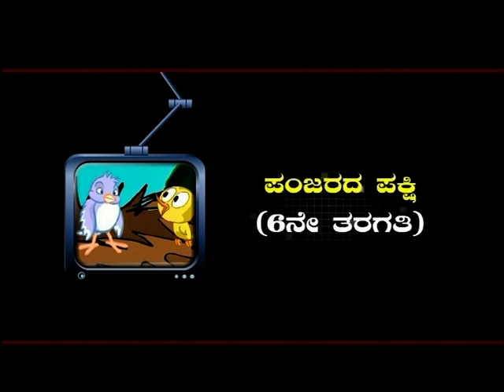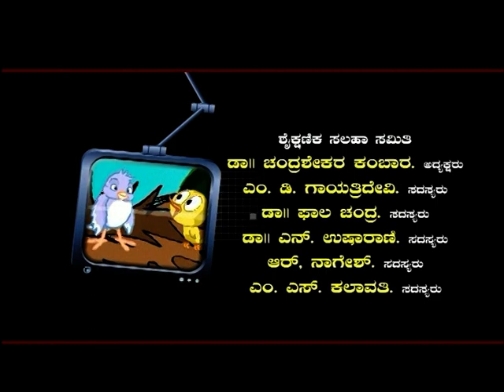Others Class 6 Panjarada pakshi – Part – 1